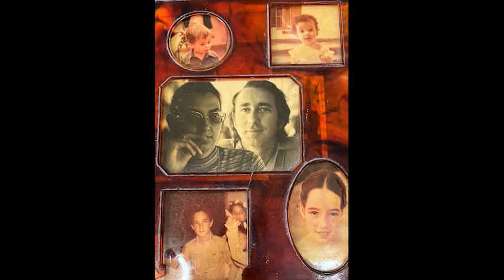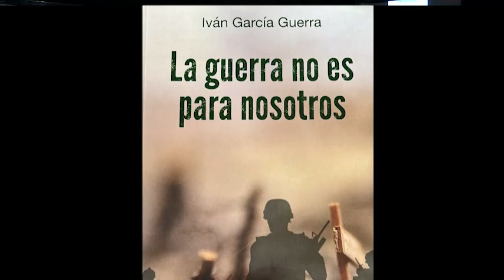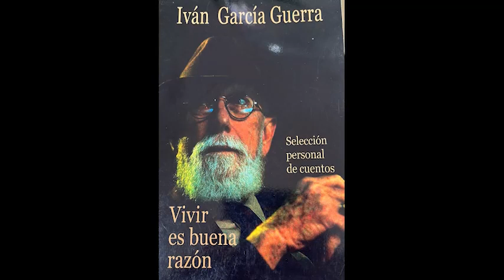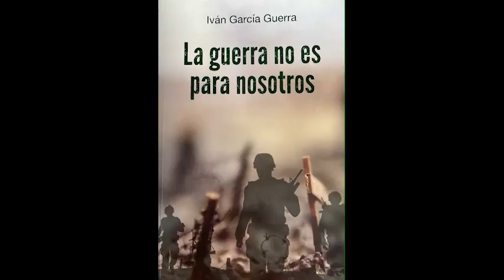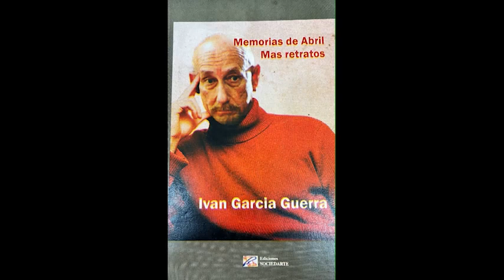Experiencias, carrera y las circunstancias que marcaron la vida de Iván Garcia